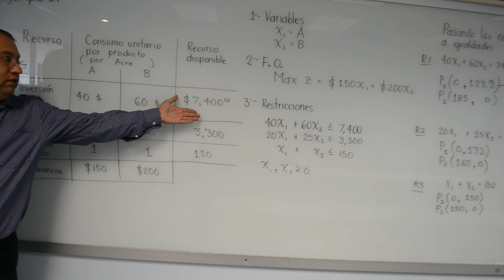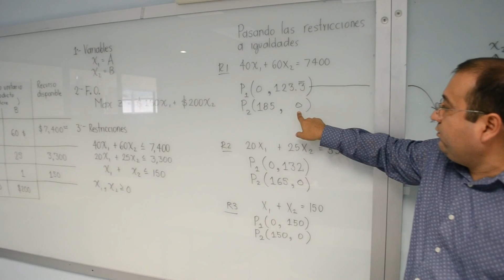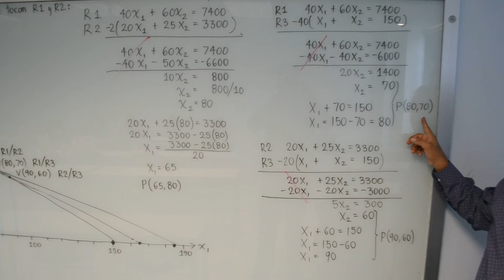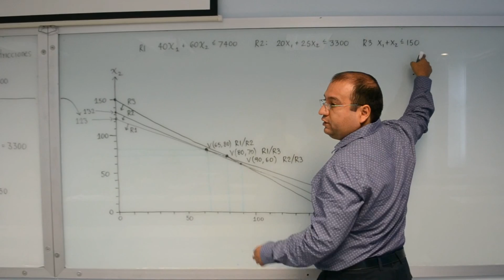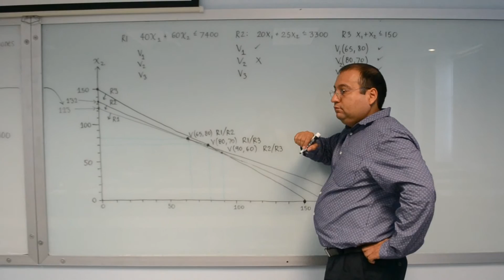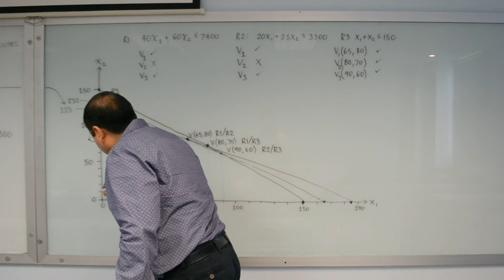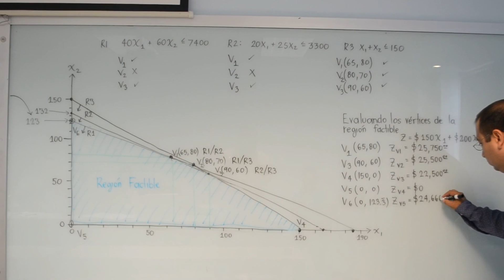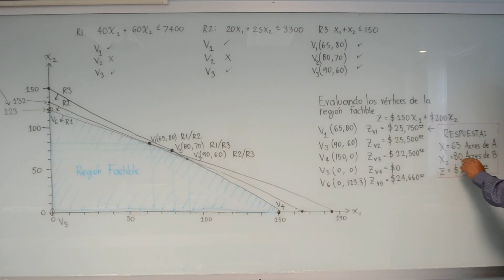Problema de agricultura usando método gráfico, programación lineal